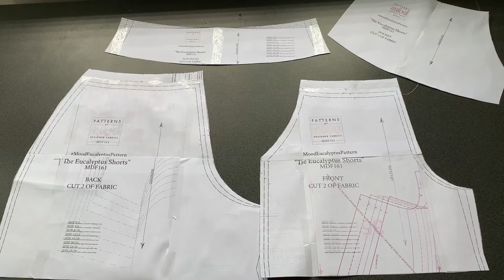DIY SHORTS+FREE PATTERN| SEWING TUTORIAL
Hi guys! today I made these shorts and really love them, the pattern is from Mood Sewciety I made a few modifications so it would fit better.

Fusible Interfacing
Invisible zipper
Dressmaking scissors
sewing ruler kit
Dressmaking paper
marking pencils